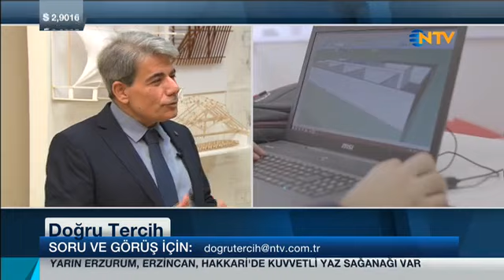FMV Işık Üniversitesi Öğr. Ü. Prof. Dr. Yusuf Gürçınar, NTV 'Doğru Tercih' Programına Katıldı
FMV Işık Üniversitesi Mimarlık ve Tasarım Fakültesi İç Mimarlık Bölümü Öğretim Üyesi Prof. Dr. Yusuf Gürçınar, 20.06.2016 tarihinde yayınlanan NTV ' Doğru Tercih' programında İç Mimarlık Bölümünü anlatıyor.